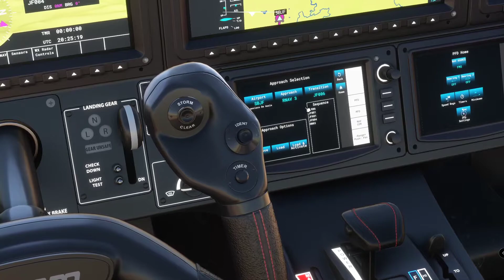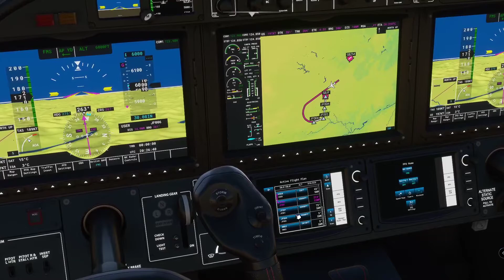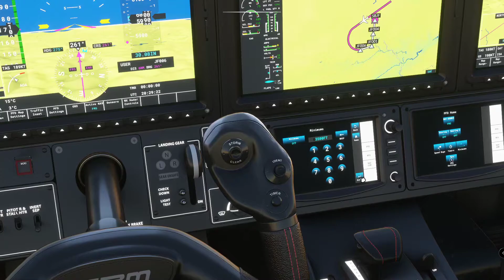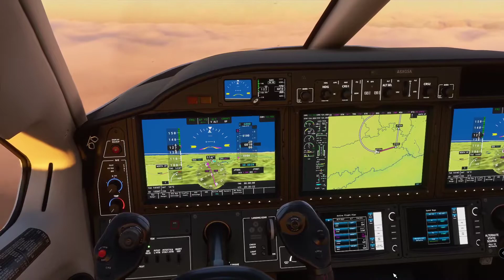RNAV 03 SBJF (MFS/TBM930/EN)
Either I don't know, or it is not correct, or something else, but this RNAV approach is kinda weird. But it worked!

Siga o instagram: @endersonrafael

Conheça os livros: